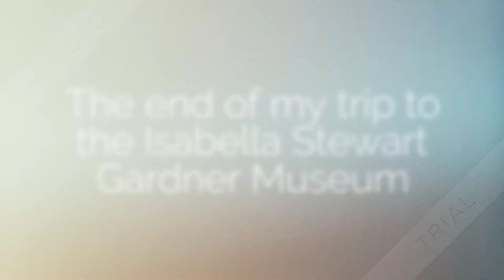Isabella Stewart Gardner Museum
Meh trip to Mr.Museum